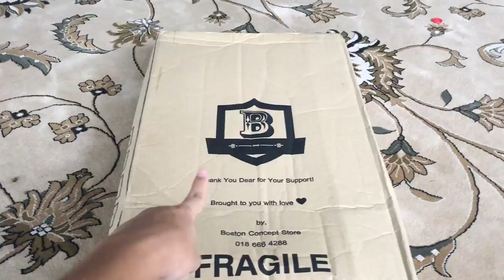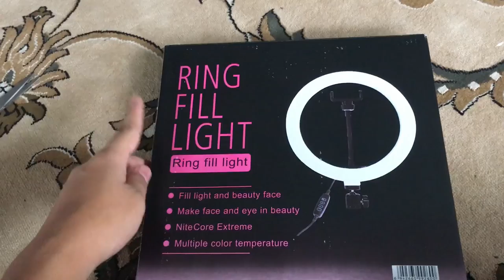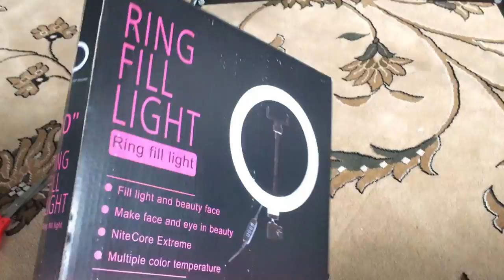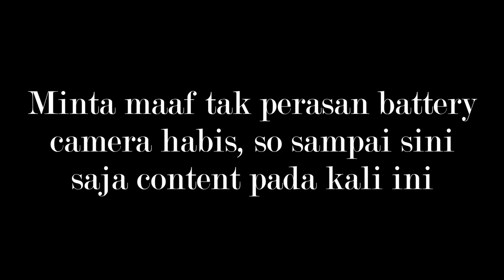AKU BELI LIGHTING VIDEO MURAH YANG SEMUA ORANG PATUT BELI